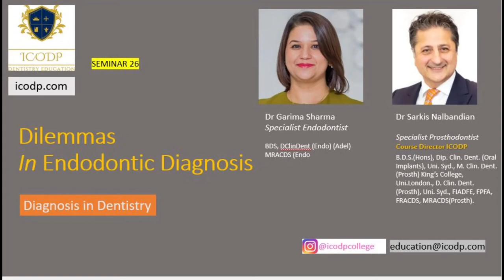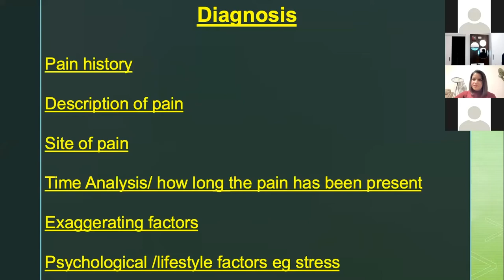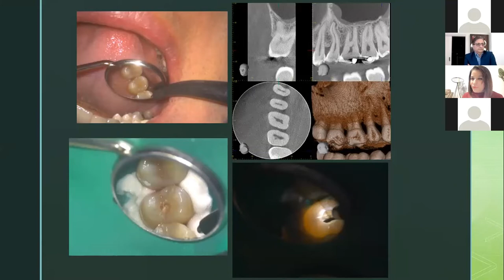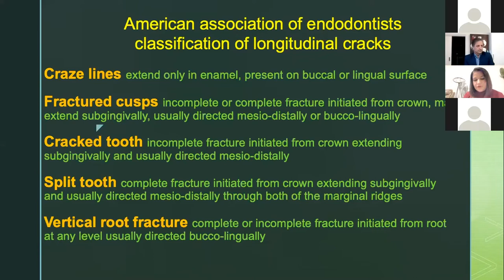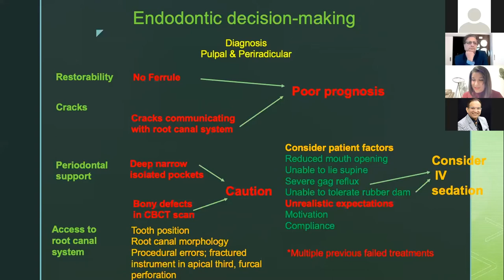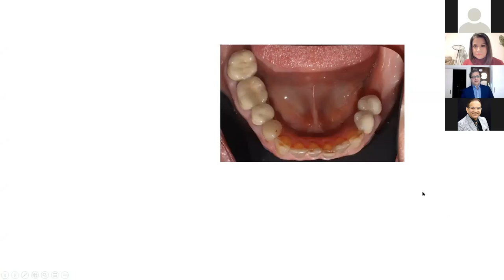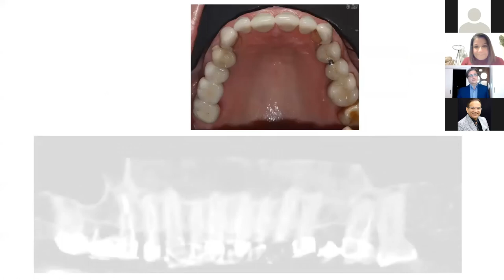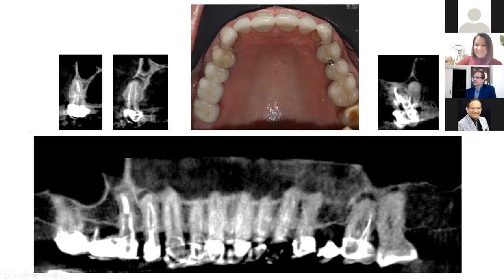WEBINAR 26 - Dilemmas In Endodontic Diagnosis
We discuss the following and more:
- What questions would you ask the patient?
- What is your diagnosis?
- What would be your treatment plan?
- Diagnosis, short-term and long-term treatment options